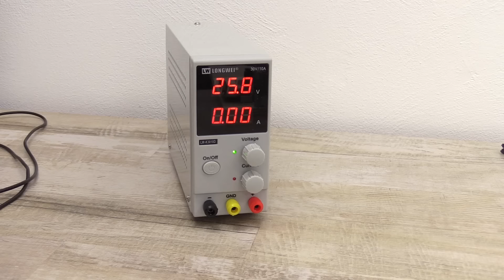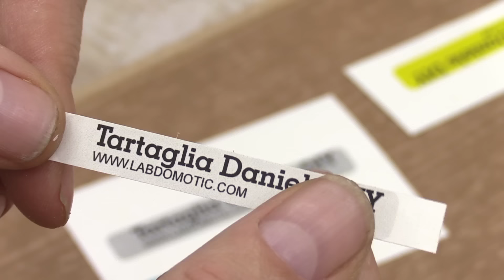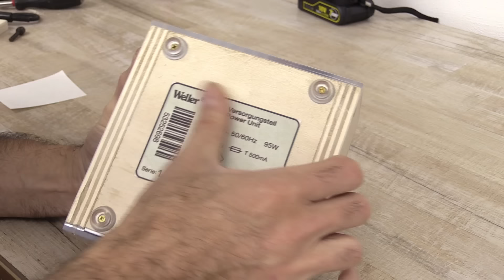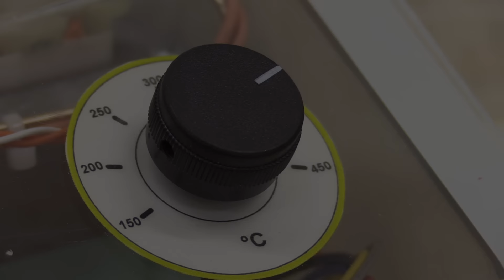REBUILD Soldering Iron - Rigenerare centralina saldante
MY BEST TOOLS DIY BY TARTAGLIA DANIELE

♣ FORBICE USAG PROFESSIONALE

♣ SEGHETTO ALTERNATIVO BOSCH

♣ SCOTCH-BRITE (SPUGNA ABRASIVA)

♣ DREMEL MINI TRAPANO